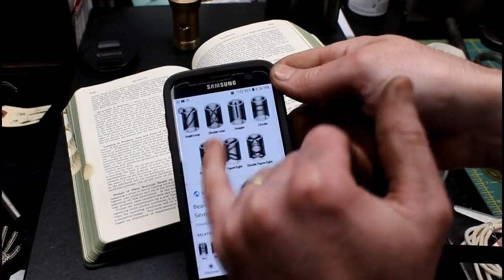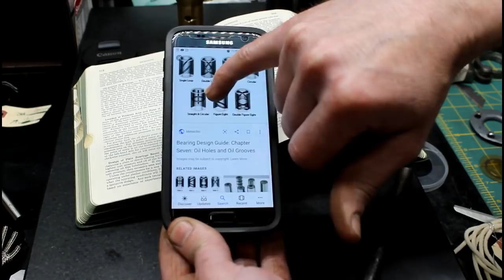K&T MILL TABLE REMOVAL AND MORE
Time to find the source of the noise on the K&T mill table. Bad bearings are the suspect. I also get into several other things this week and share those also.  Want to help the channel grow? Please visit the link below to help the channel.